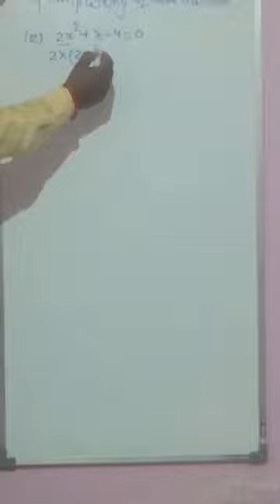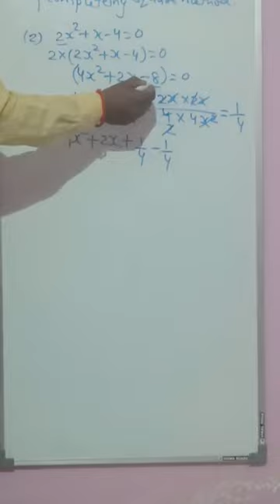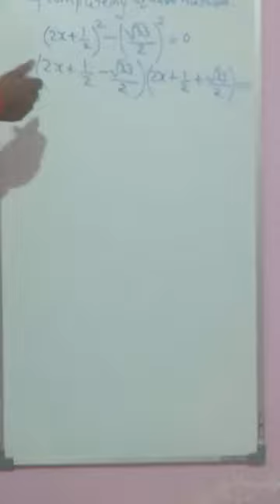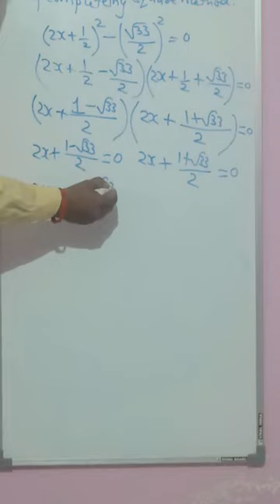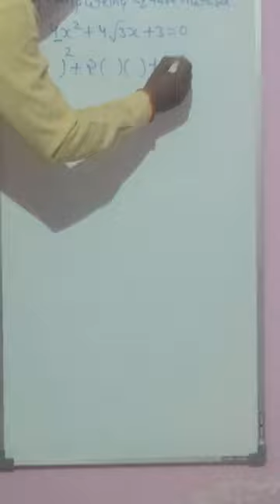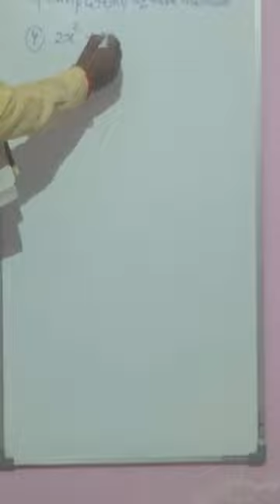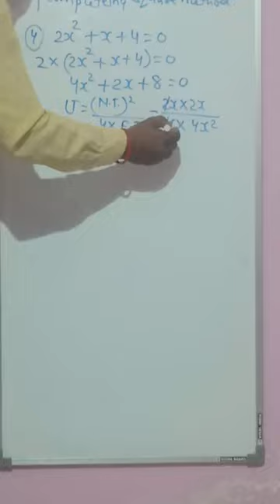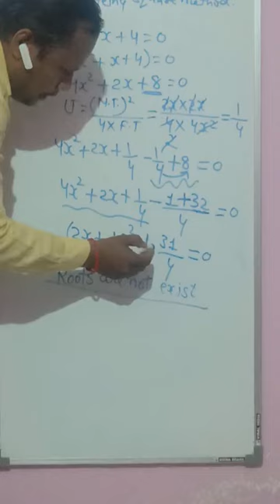Maths Exercise 4.3 continue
Exercise 4.3 continue